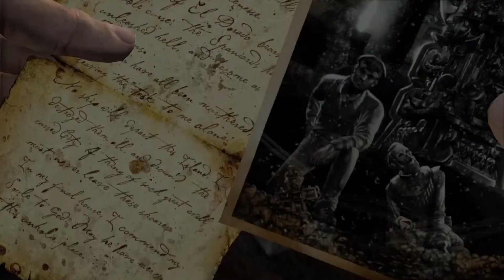Uncharted: Drakes fortune chapter 19 pt1, unwelcome guests